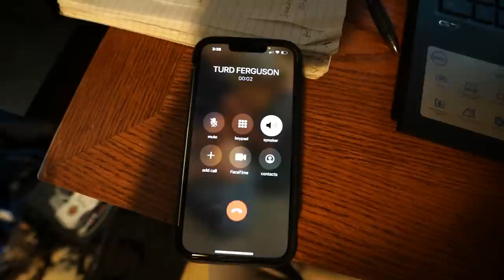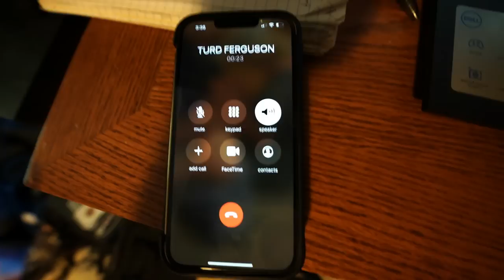Hunting Ducks from a Secret Pit Blind with My 20 Gauge!! Limit Out Challenge